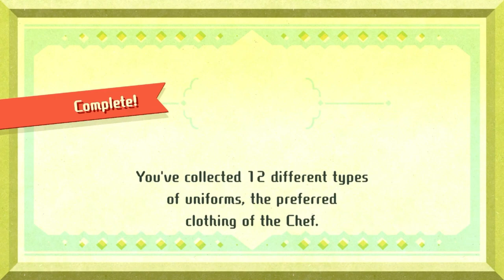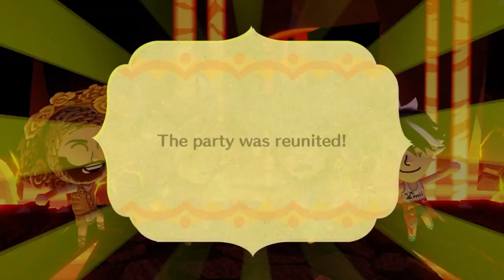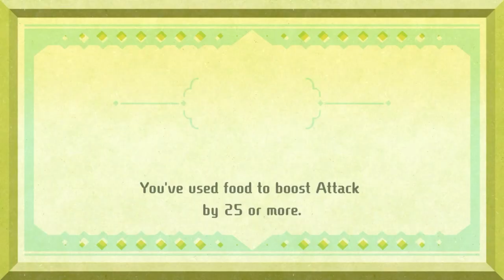Miitopia Episode 23: More Friends Return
That a dog
Thank you to Joline, Minho, Phillip, @HisenVTuber , Hayden, and @sparkypi for being my party members